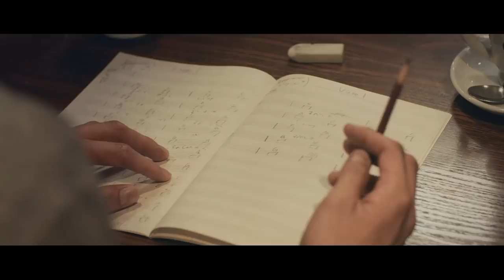渡部博文がバンドのヴォーカルに転身？！もしJリーグがなかったら ヴィッセル神戸 渡部博文編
Ｊリーグ25周年記念企画「♯もしＪリーグがなかったら」の選手による実写動画です。ヴィッセル神戸のディフェンダー渡部博文選手は、「ロックバンドでヴォーカルをしていた」と言います。「小学4年から中学3年生までロックバンドにハマり、仲間たちとバンドを組みベースボーカルをしていて、Hi-STANDARD、MONGOL800、GOING STEADYが好きで毎日練習していた。入学予定の高校サッカー部からの練習試合の誘いを断り、中学の卒業ライブに参加。80人以上の前で演奏をした。」と、貴重なエピソードも明かしてくれました。もしＪリーグがなかったら、今頃は「世界のライブ会場を回り演奏していたと思う」と、ワールドワイドな活躍を見せていたかもしれません。

そのエピソードはこちら。